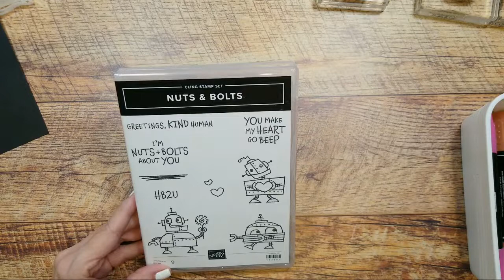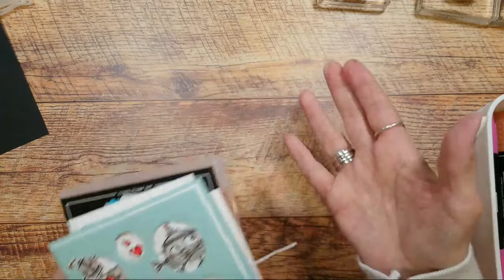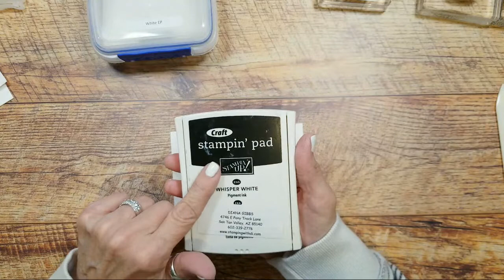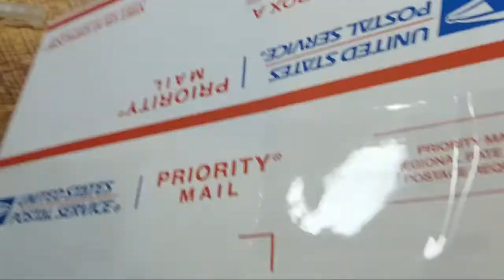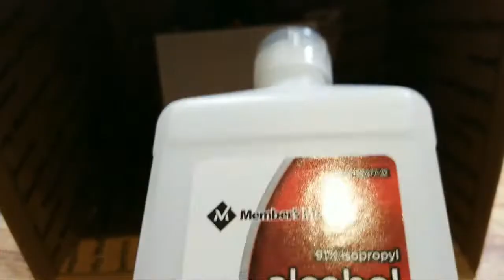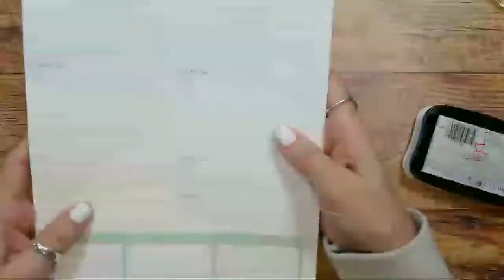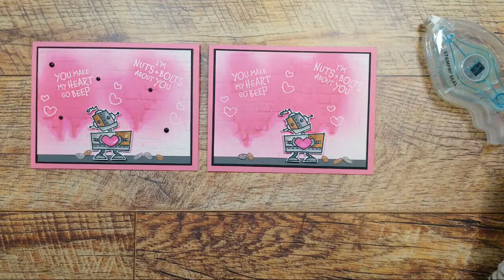💡The Graffiti Technique is so Fun - Whatcha Makin' Wednesdays | Stampin' Up!